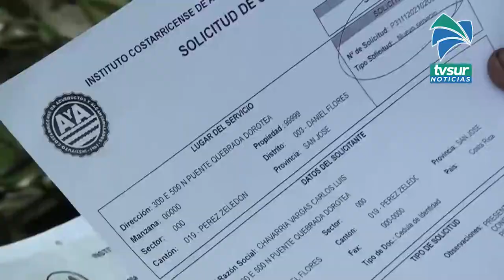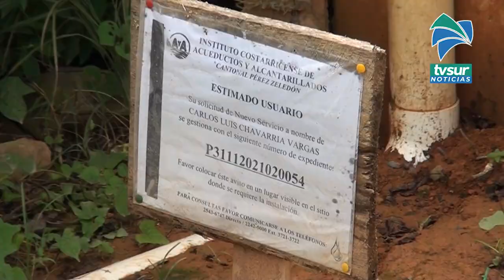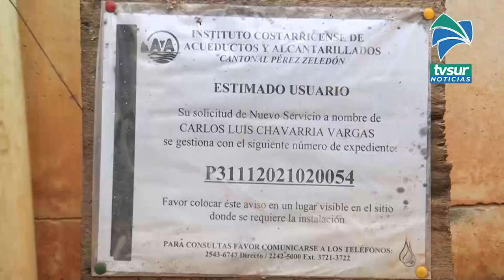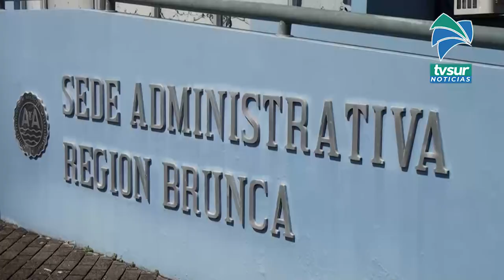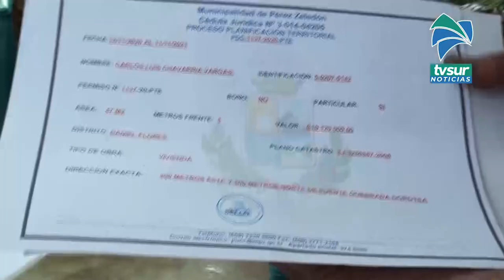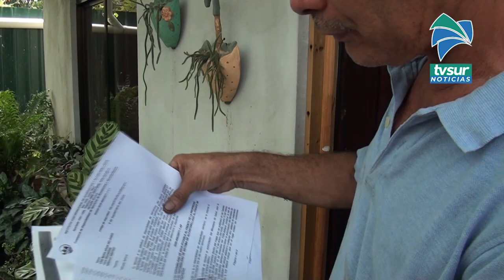Vecino de Barrio La Lucha en Pérez Zeledón reclama que tiene tres meses sin agua